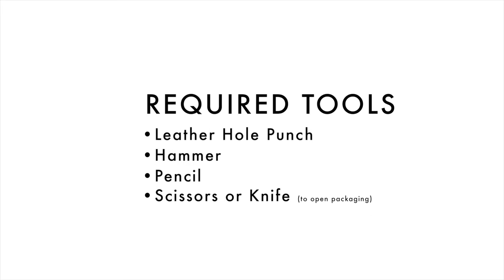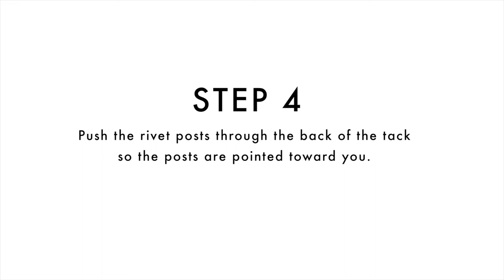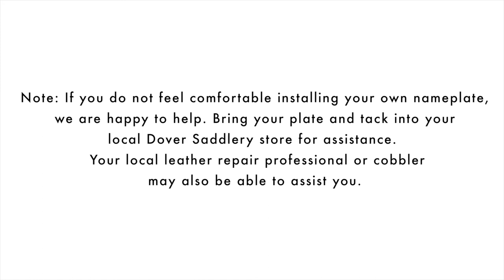Attaching Nameplates on Halters, Bridles, Martingales, & Breastplates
Learn how to safely secure nameplates to your horse's halter, bridle, martingale, or breastplate.  If you do not feel comfortable installing your own nameplate, feel free to bring your plate and tack to your local Dover Saddlery store for assistance.